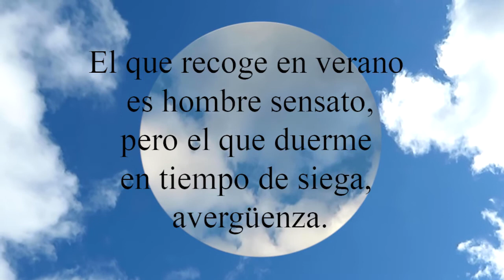Proverbios 10:5 El que recoge en verano es hombre sensato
El que recoge en verano es hombre sensato,
  pero el que duerme en tiempo de siega, avergüenza.